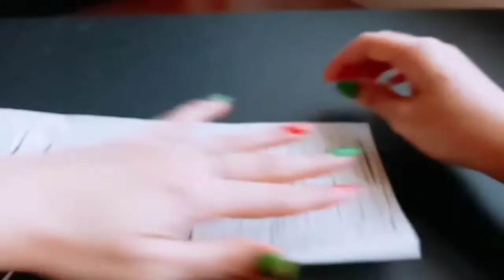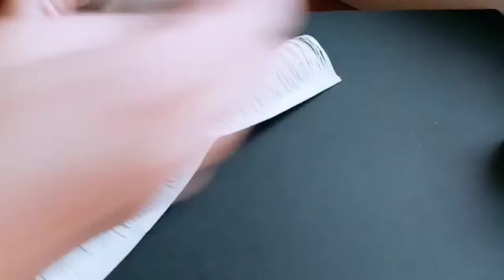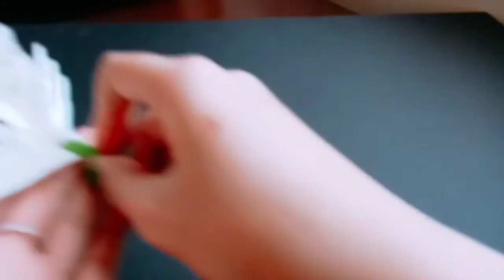Paper Lavender flowers with butterflies Craft | How to make Beautiful Stick paper flowers at home 🌾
How to make Beautiful Lavender paper flowers at home for decoration ❤️